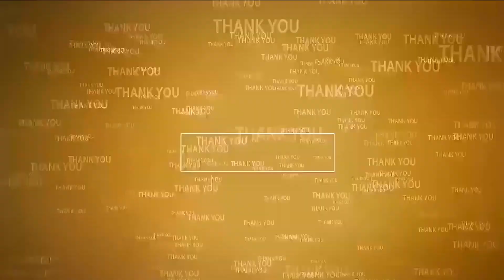వేమిరెడ్డి వెంటే నడుస్తాం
- వి.పి.ఆర్‌ కి మద్దతు తెలిపిన సీమాంధ్ర ఎమ్మార్పీఎస్ నాయకులు